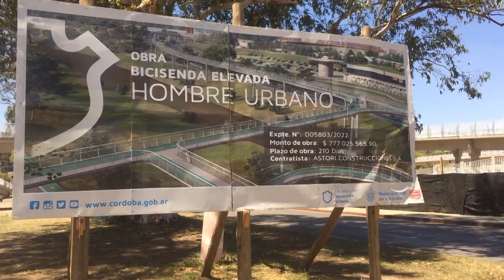Las obras de la ciclovia en altura cerca de su finalización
Desde hace ya un tiempo a esta parte, en la ciudad de Córdoba se le da cada vez más importancia a la actividad ciclística. En este sentido, se encuentra cerca de su finalización la Ciclovía de altura.

Entre Pedales es un multiplataforma de comunicación profesional de la actividad industrial, comercial y deportiva de la bicicleta. En Televisión , los martes a las 20:30 por CanalShowSport, y en radio: los viernes a las 16:30 y los sábados a las 10:00 hs por 101.3 RadioShowSportLaRedCórdoba. Estamos en Facebook, Instagram y el Portal de Noticias